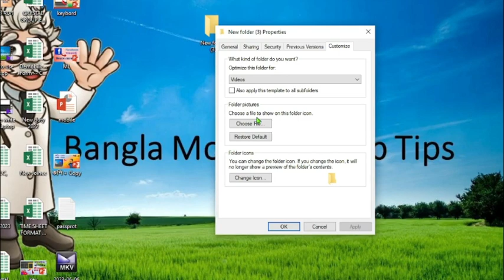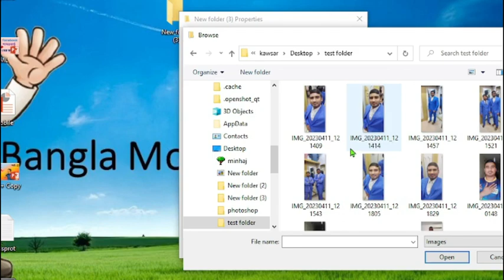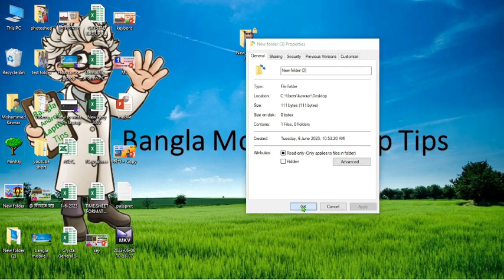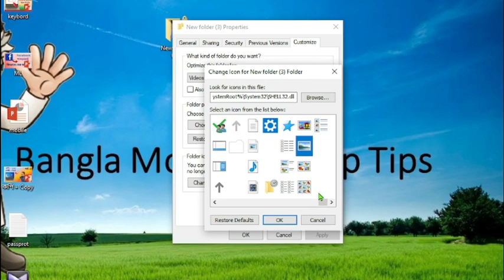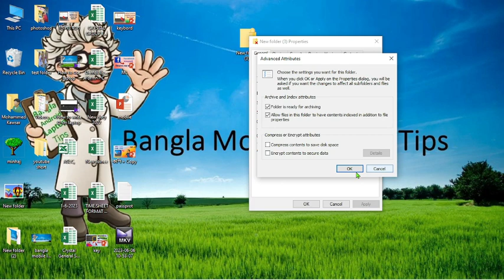ফোল্ডার টিউটোরিয়াল নতুন ল্যাপটপ ব্যবহারকারীদের জন্য / Folder tutorial for new laptop users 2023